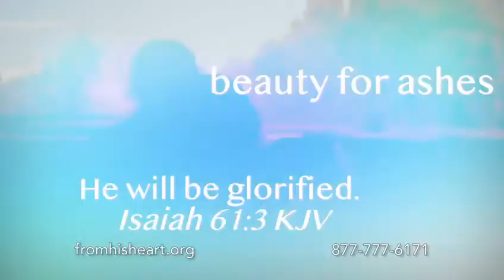Beauty for Ashes Are You Blaming God II Pastor Jeff Schreve 2021